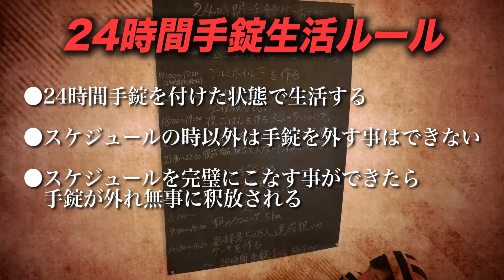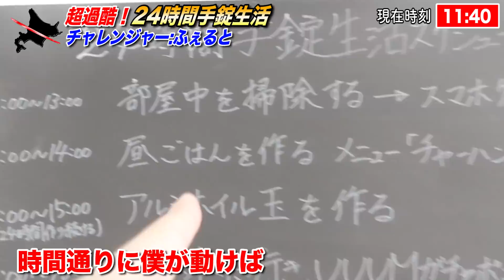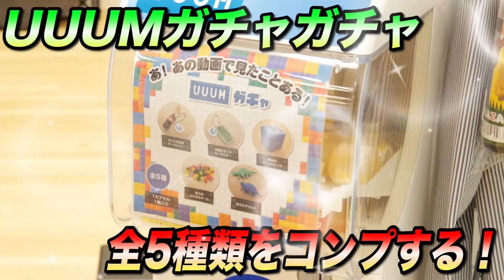【超過酷】iPhone&ごはん禁止⁉ 人は24時間手錠を付けて生活できるのか？【前編/24時間伝説】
ふぇるとです！
24時間トイレ生活に続いて
今回の過酷伝説は「24時間手錠生活」

人は24時間手錠を付けた状態で生活できるのか？
様々なハードスケジュールをこなしていきます。
果たして無事に釈放されるのか...。